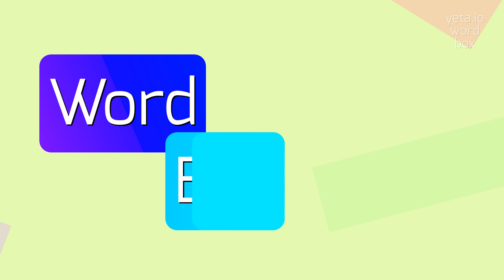FOXPROOF - HOW TO PRONOUNCE IT?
FOXPROOF - Say, Understand, Use: The Complete Guide to Foxproof in 2023

Foxproof is an adjective that describes something as being impervious or resistant to foxes.
It refers to measures or systems designed to prevent foxes from gaining access or causing damage.

Pronunciation:
To pronounce 'foxproof', say 'foks-proof'.
You can also pronounce it as 'foks-proof' or 'fahks-proof'.

Test yourself by speaking the following examples:
1. The farmer installed foxproof fencing around his chicken coop to keep the foxes away
2. Sarah's garden is completely foxproof with its high walls and secure gates
3. The city developed a foxproof waste management system to prevent urban foxes from scavenging